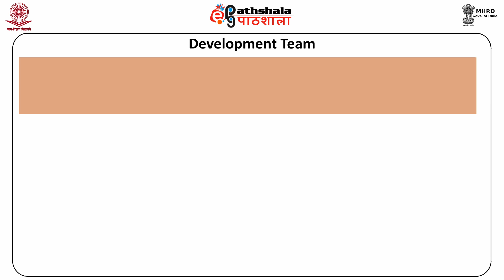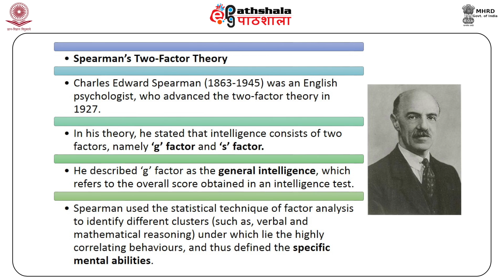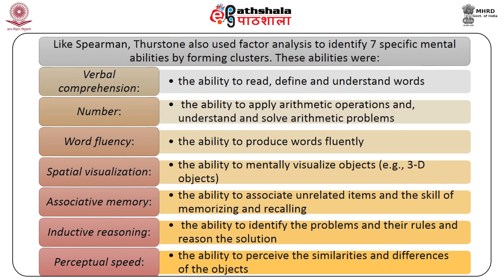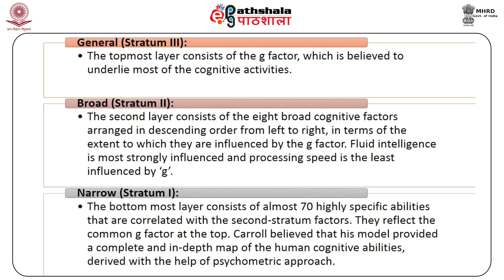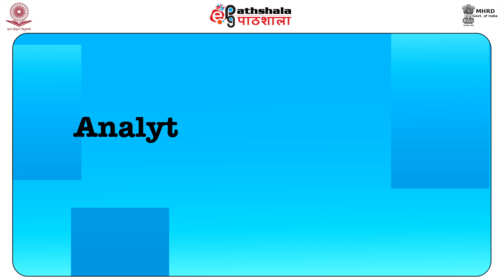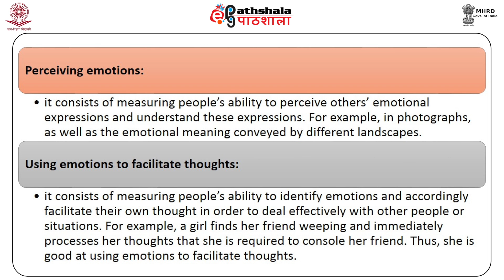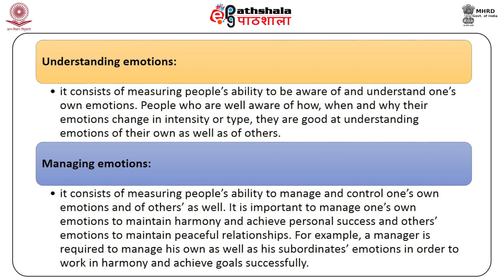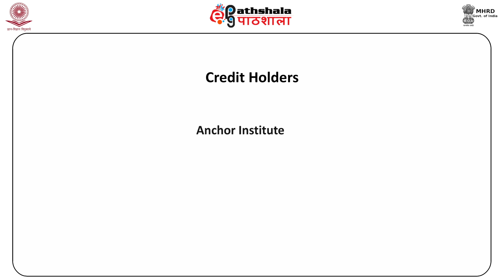Human Intelligence - I (PSY)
Subject:Psychology
Paper:Cognitive Science